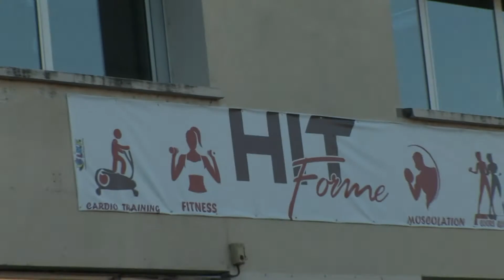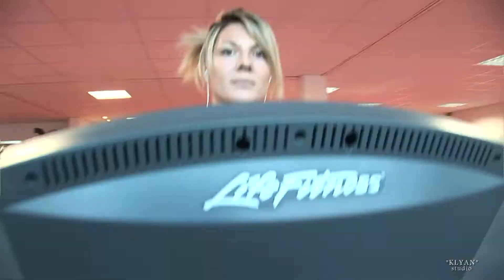HIT FORME de Roanne